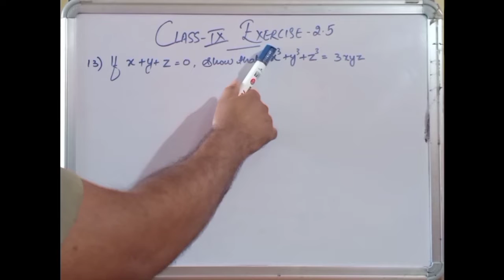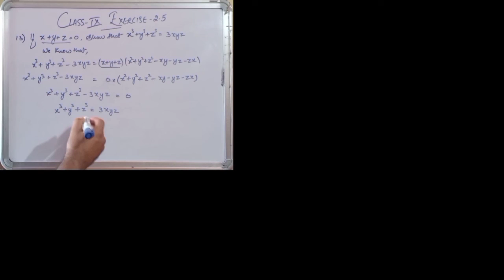CBSE NCERT CLASS 9 MATHS EXERCISE 2.5 QUESTION 13 | class 9 maths ex 2.5 ques 13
If x + y + z = 0 show that x³ + y³ + z³ = 3xyz

Wooden Cricket Kit Combo for All